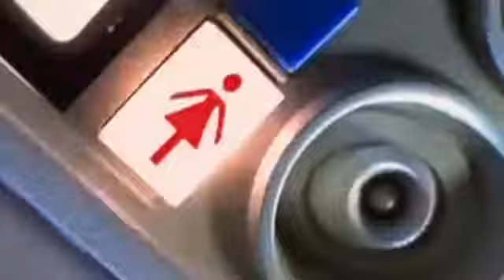I put Too Bad You're Crazy over the plane crash scene from Final Destination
Some people just have a dark sense of humor...